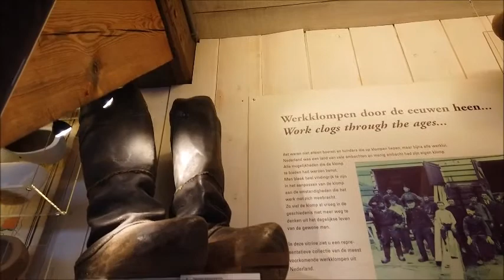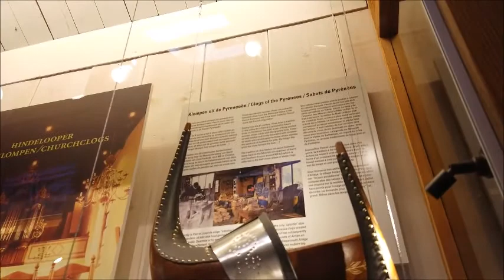ROAD TEST NG BAGONG CAMERA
Hallo Everyone,
New vlog with my new vlogging camera.excuse lang kung medyo shaky at di focus minsan kasi pinagaaralan ko pa.But i can say na very convenient dahil maliit kasi talaga sha .To show na rin kung pano gamitin nakakalito lang talaga sa una pero ok naman sha and good quality even the audio ok na ok sha, Just keep on watching and enjoyyy